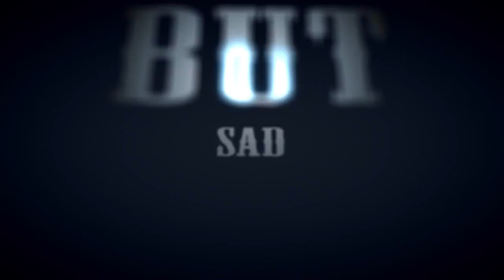Street Dogs - Boston Breakout @27/06/2012 Moscow Live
Street Dogs - Boston Breakout
27/06/2012 Russia, Moscow, "Plan B" club